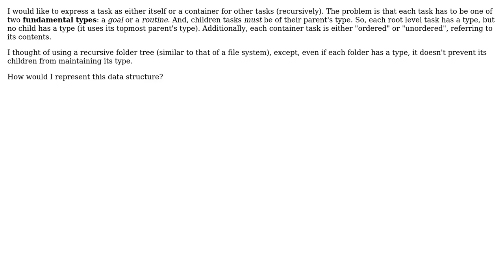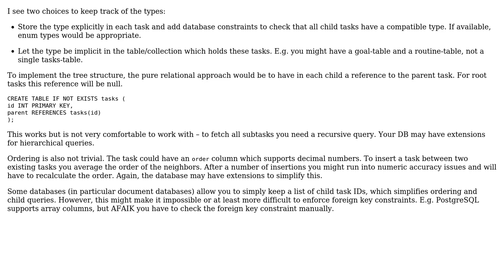Software Engineering: Express unique recursive task system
With thanks & praise to God, and with thanks to the many people who have made this project possible! You are responsible for your own actions.